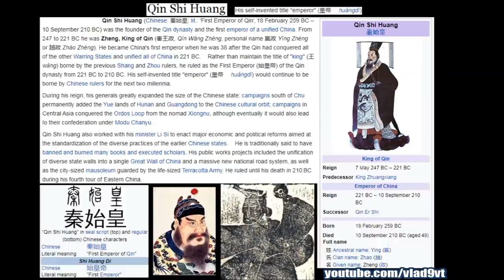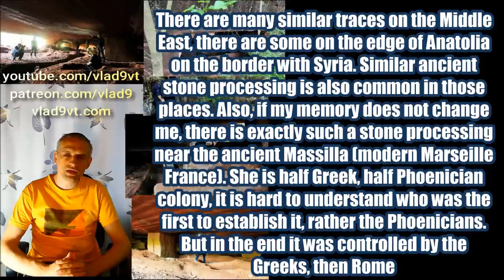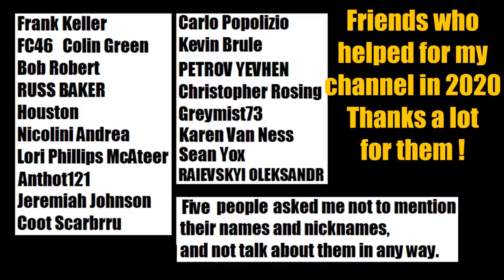Discovered new mysterious cave in China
Discovered new mysterious cave in China. A New sandstone cave discovered at Shetang Village in Lanxi City, East China’s Zhejiang Province. The artificial cavern has a floor area of 3000 square meters. Cave not far from the mysterious Longyou Caves. The official version claims that the man-made cave is 2240 years old or possibly older.